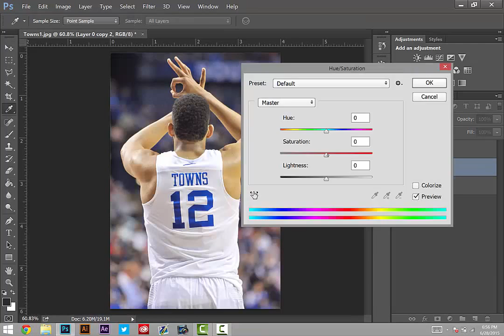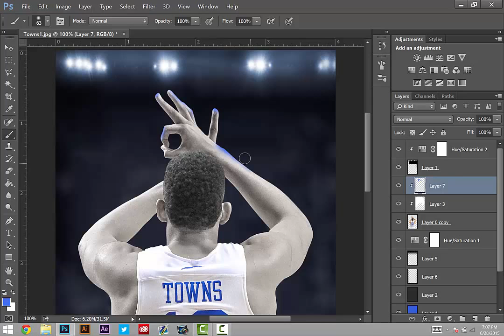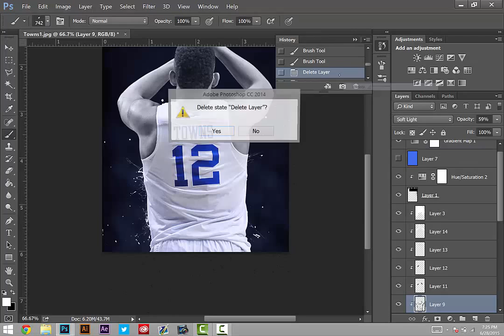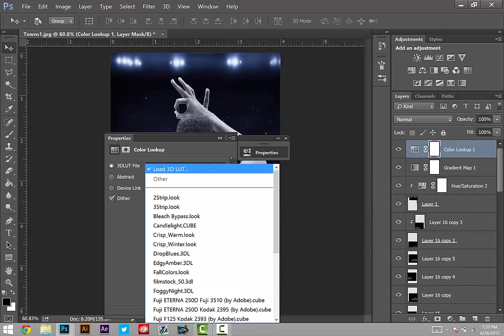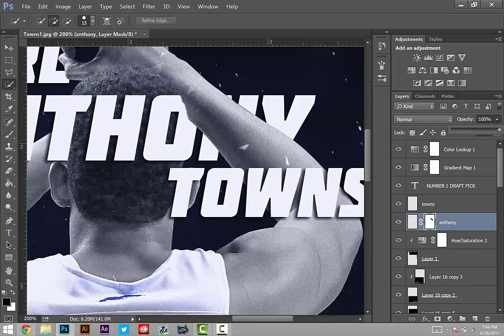Karl Anthony Towns Poster Speedart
Karl Anthony Towns Kentucky Speedart after being drafted number 1 overall in the 2015 NBA Draft.